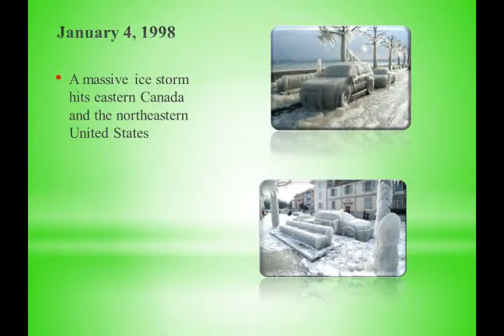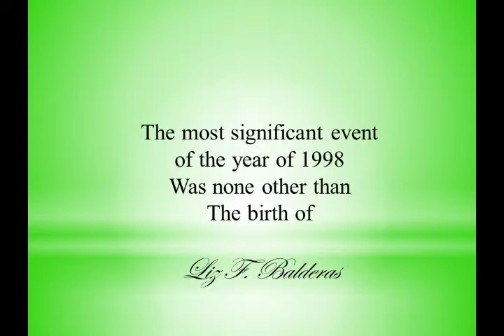mudkip test video